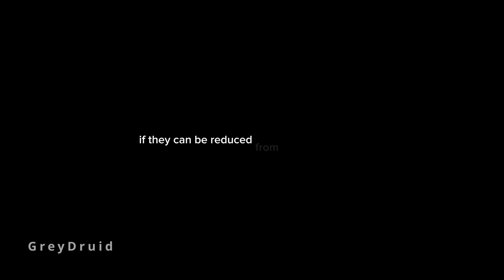The Phenomenon and Social Conditioning - Ingo Swann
The late "Ingo Swann" father of Remote Viewing talks about the social conditioning of our society to make us not believe reality.

skyfall beats